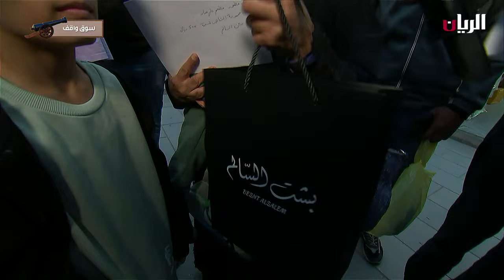برنامج مدفع رمضان - 15-03-2024